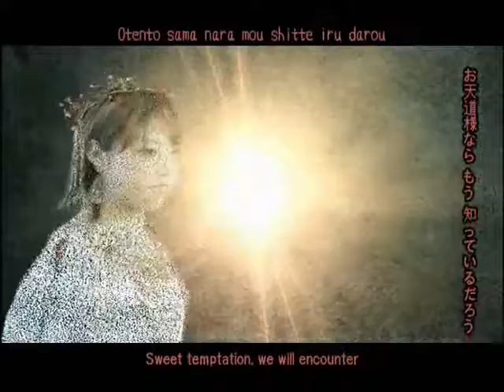Morning Musume. singles top10 (updated version)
As you can see, my favorites change all the time, but this is a pretty permanent top10. It includes my favorite parts (or one of the fav parts) of each song. Some of the songs make appearances in my first top10, and now they're ranked either higher or lower. I couldn't find a video of I WISH, so I used photos. Hope it won't bother anyone.